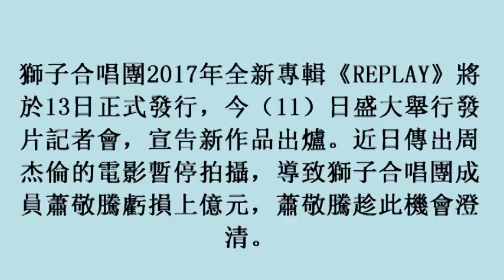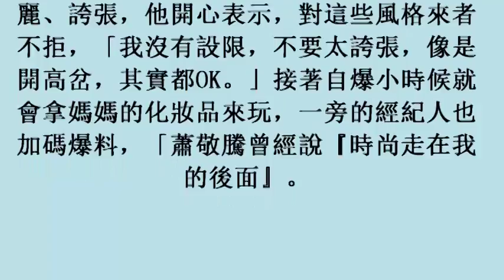老蕭澄清電影資金問題 自爆小時候就會玩這個